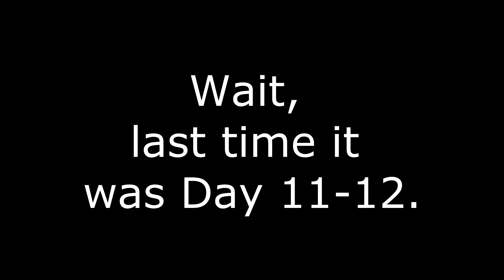Shouting Buildings and Cat Calligraphy (Japan Vlog: Day 12-14?)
We try not to fall asleep meditating, try our hand at shodo (Japanese calligraphy), and visit the Pokemon Center.

(Very little footage was gotten from each activity, but let’s be real: first time vlogging and you have no idea what the hell you have to film. Hope you enjoy though!)

Let’s Go.

Thank you to my friends and homestay family for allowing me to film them for the content of this vlog. I sincerely appreciate it.

All images, trademarks, and other copyrighted material are the intellectual property of their respective creators and have no association with Emferno.